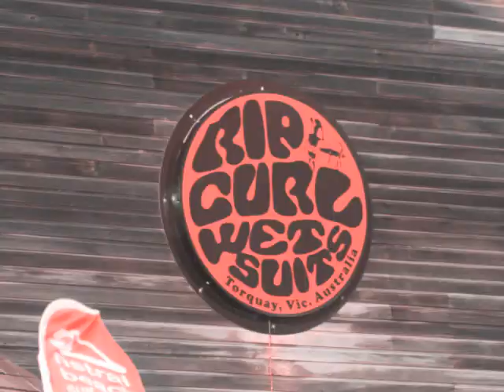my friend huanchaco peru soul surf